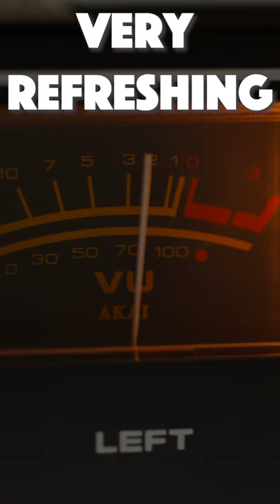AG Club - Youtube2MP3 SINGLE REVIEW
Love finding new gems in the music industry and the AG Club has a lot to offer, here are my thoughts on their new single Youtube2MP3!

NEW HERE???
My name is Pedro Millan.
I'm a Freelance Woodwind Musician, Composer, Arranger based in Miami.

Song Credit
Youtube2MP3 -  AG Club
First Class - Martin Klem

B - Roll Retrived from Videvo